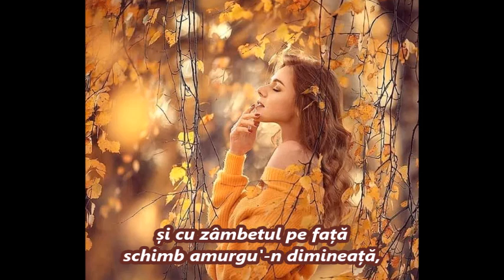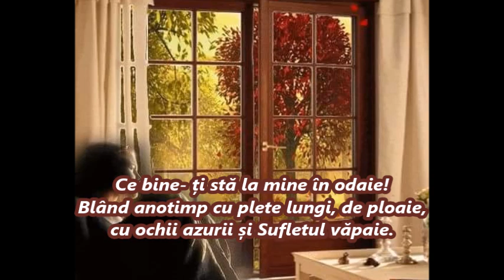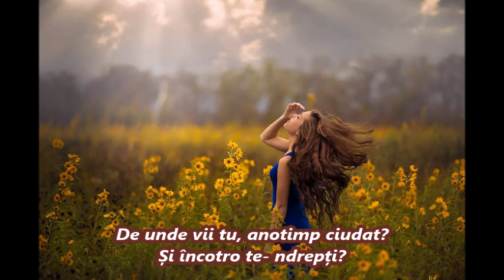Gând de Toamnă Autor Maria Mar